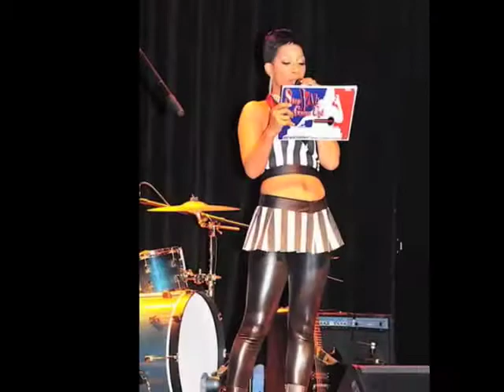BackStage Pass @ Step Yah Game Up Feb 09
BackStage Pass bringing your VIP ALL ACCESS pass to EVERYTHING Entertainment!